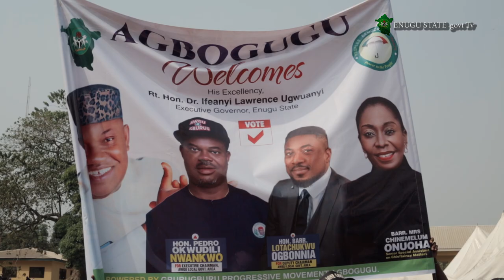AWGU LGA. Campaign flag-off for LGA Chairmanship and Councilorship elections 2022.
HIS EXCELLENCY, GOVERNOR IFEANYI LAWRENCE UGWUANYI OF
ENUGU STATE FLAGS-OFF PDP CHAIRMANSHIP AND COUNCILORSHIP CAMPAIGN TOUR FOR 2022 ELECTION IN AWGU LGA